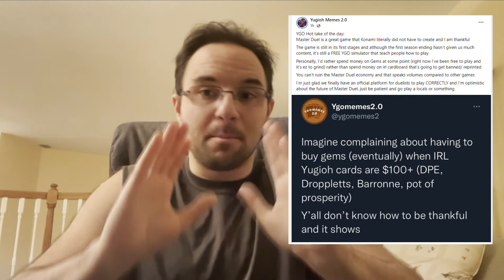This is the funniest thing I’ve seen about master duel…yes it’s still garbage LOL